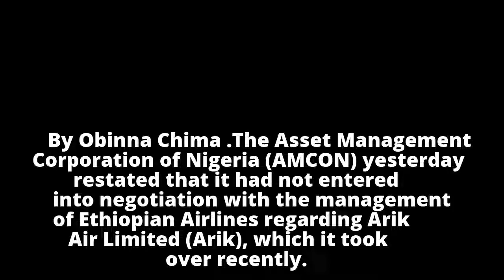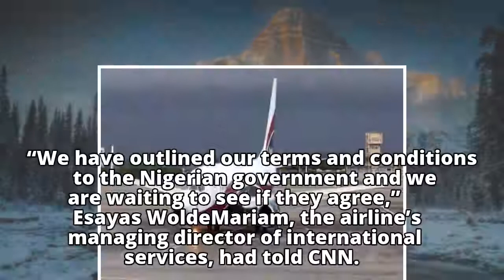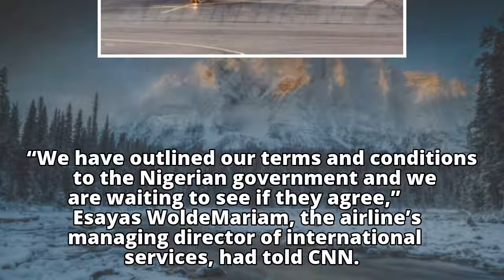AMCON Refutes Talks with Ethiopian Airlines over Arik Air